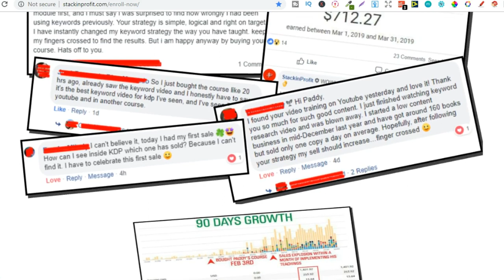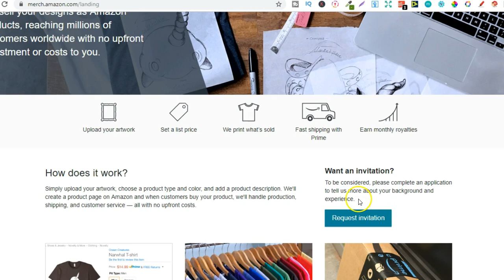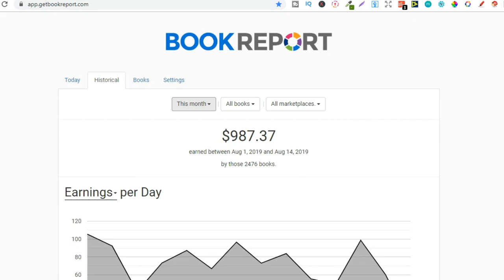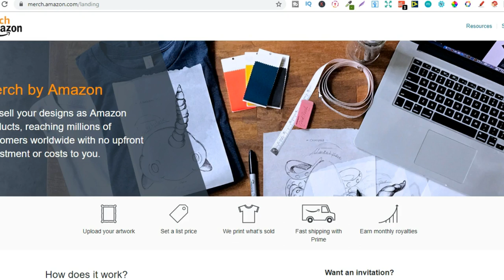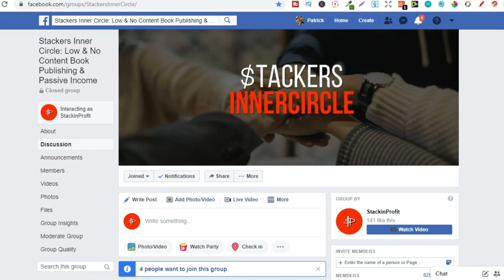Merch By Amazon OR Low & No Content Books... Which One Should You Start?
In this video i talk about which business model you should start, merch by amazon or low content books.